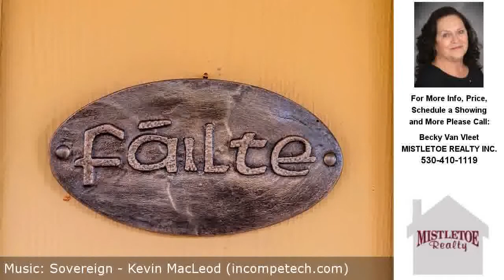25150 DERSCH ROAD, ANDERSON, CA Presented by Becky Van Vleet.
Contact Becky Van Vleet for more information.
MISTLETOE REALTY INC.

50 acre rural ranch ready for you to wrangle your dreams into reality! Don't let the simple facade of this home fool you--inside find hickory floors, granite counters, custom cabinets, garden tub, castle tile shower, pantry, laundry, covered porches front/back, VIEWS! &nbsp;Garage + guest qtrs attached by breezeway/carport for total of 4 bdrm/3bath.2015 BLT BARN. THIS RANCHER IS MOVING ON TO HIS NEXT RODEO SO COME MAKE AN OFFER!
Attic roof cap vented plus reflective insulated sheeting for cooling; central air/heat plus Alderlea woodstove. Walk-in pantry, indoor laundry, carport joins garage. Guest qtrs has separate entry, full bath. Peaceful views Trinity Alps. Abundant natural light, + new 1800sf barn w/stalls.Auto gate, fenced perimeter.Potential income due to last power pole from utility is on property, future development would ask to purchase easement per utility company. Neighbor behind has distant deeded access, may desire purchase easement to property. Home has ATT phone service and Warp II internet. COMES WITH THREE VEHICLES: ranch truck with fire hose/tank on flat bed; extendahoe with thumb for trenching, moving rocks; older horse trailer. &nbsp;Home set up to run on generator in case of power outage; generator included with home with acceptable offer. Property corners shown to serious qualified buyers only by agent via ATV. Barn built 2015, stalls near completion. (Finishing work to be done by buyer.) Upper loft constructed so hay loft door can be installed in front. Pump house double insulated with extra storage tank for future irrigation (owner never needed) and divided so dogs have safe, warm place in winter. Skylight above well speaks of forethought of owner (if pump ever needs to be pulled it can be lifted straight up.)&nbsp;
NOTE: SQUARE FOOTAGE APPROX AND INCLUDES GUEST QUARTERS (Main Home approx. 1900sf)